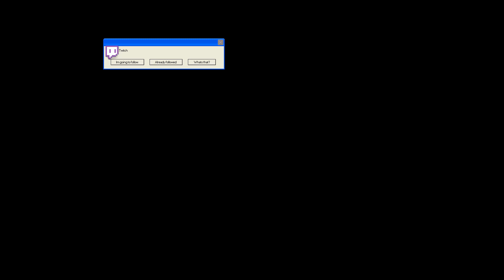Whats your sign? - Remnant 2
Want to buy some merch? Check out  the DBH Store!